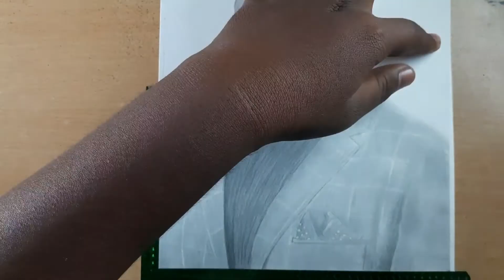Drawing Ranveer Singh / Raj Bhogta Arts 🔥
Drawing Ranveer Singh  / Raj Bhogta Arts /How to draw Ranveer Singh/ Ranveer Singh drawing